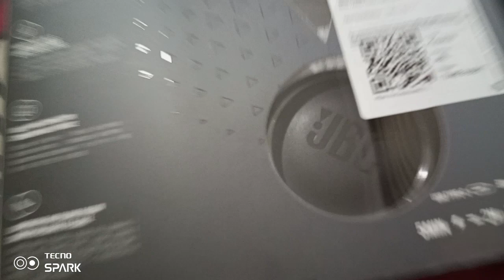JBL 510 BT KULAKLIK KUTU AÇILIMI !!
merhaba arkadaşlar yeni videomuz sizlerle umarım seversiniz.
JBL 510 BT KULAK ÜSTÜ KULAKLIK KUTU AÇILIMI yaptım iyi seyirler...